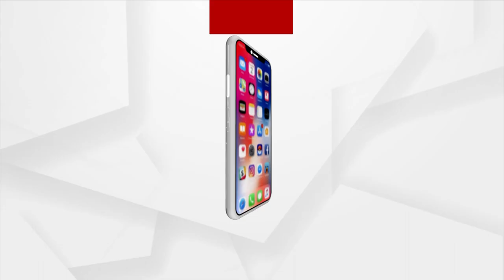Tribal Dance' During Dhenkanal's Gajalaxmi Idol Immersion